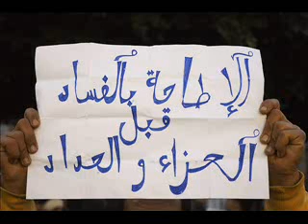Ah Ya Tounes Ah...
Jeunes~~Viragistes~~Ultra-patriotes